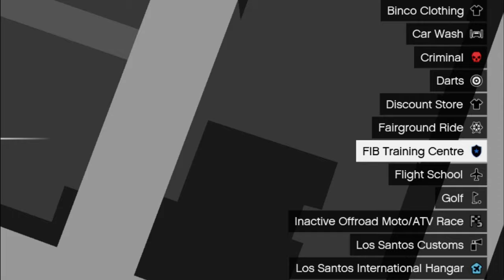GTA 5 - How To Join the FIB in GTA 5! (FIB Training and Missions)